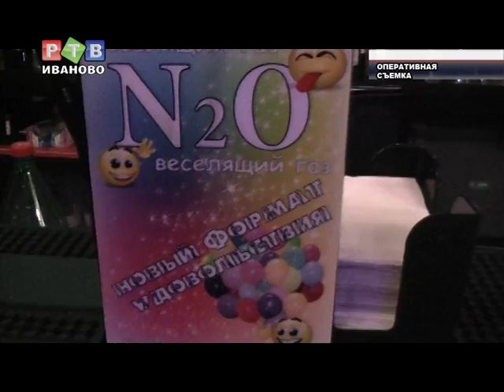УФСКН провело рейд по борьбе с веселящим газом